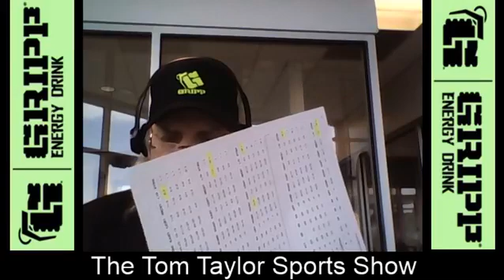The Tom Taylor Sports Show (7/6/17) - At Champion Chevrolet